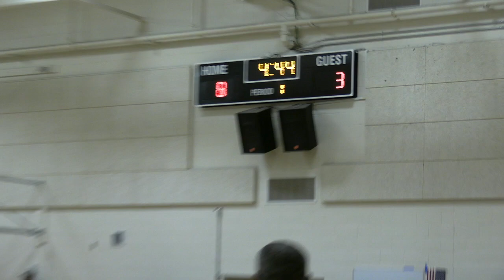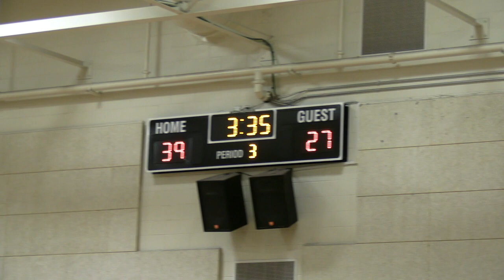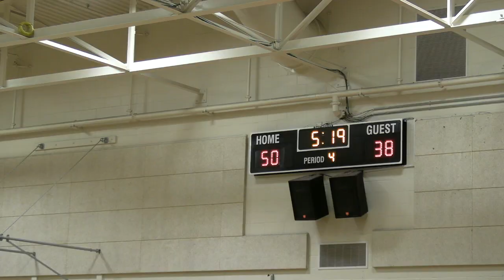GP vs Stanwood '22